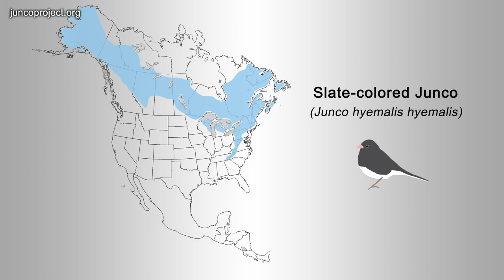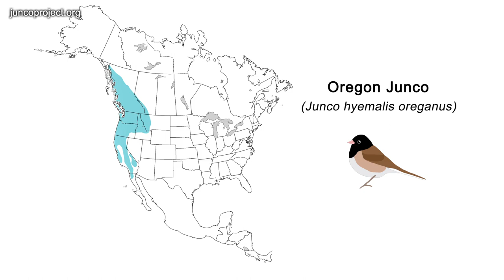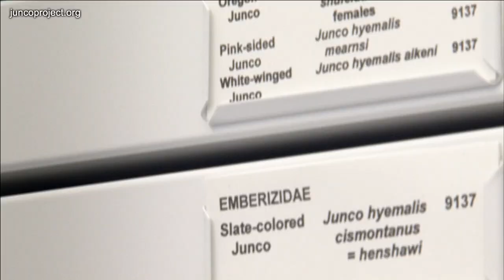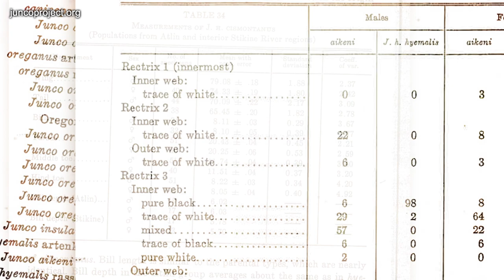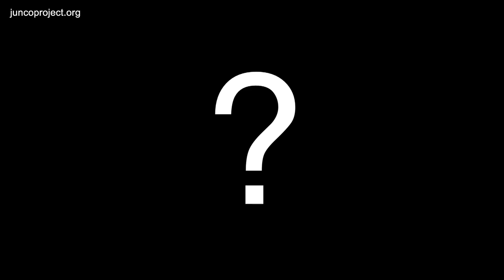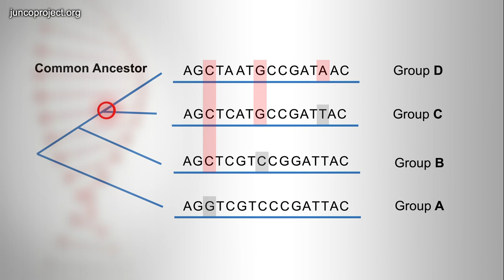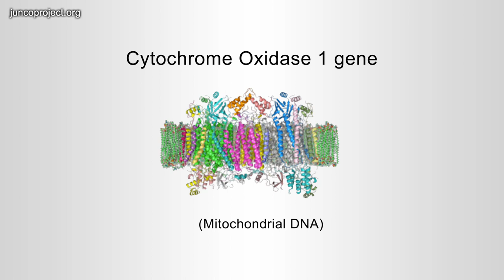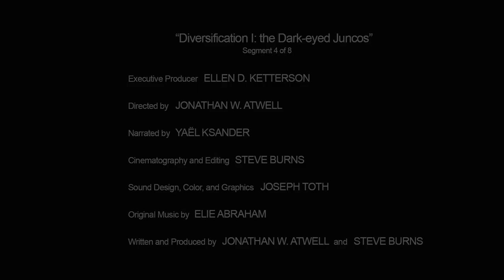Junco Project Chapter 3